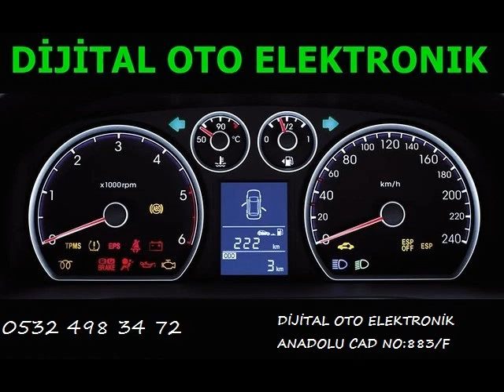Chrysler Le Baron Beyin Tamiri